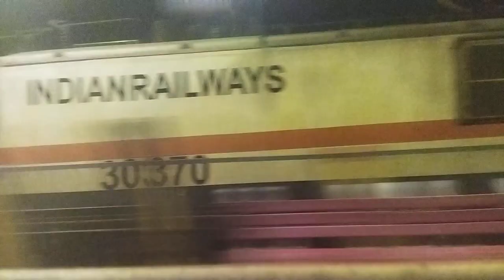Kaviguru Express (13027) VS Gour Express (13153) | Powered By WAP-4 VS WAP-7